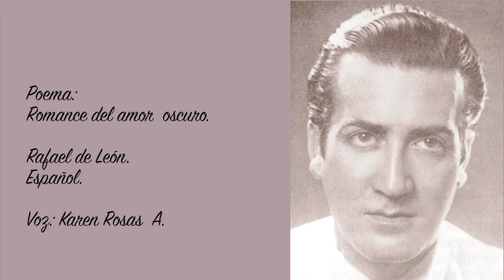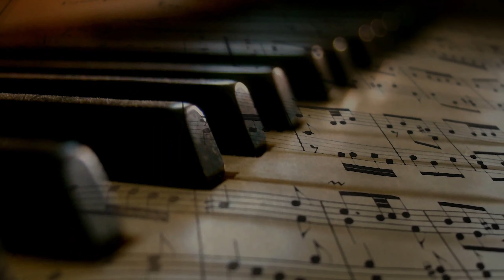Poema Romance del amor oscuro. Rafael de León. Español. Voz: Karen Rosas A.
Poesía recitada.
Romance del amor oscuro. Rafael de León
"Te espero al lado del puente, antes de que den las doce"